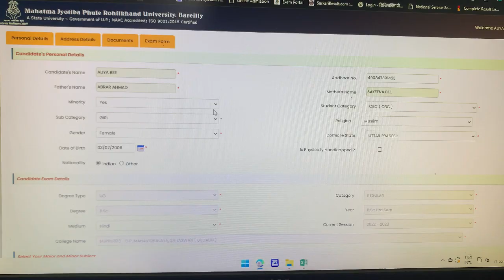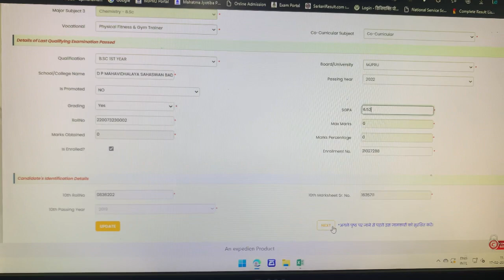How to fill Mjpru 3rd semester exam form step by step | 3rd सेमेस्टर का फॉर्म कैसे भरे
Sarch -
How to fill mjpru 3rd semester exam form 2023
how to fill mjpru exam form 2023
mjpru exam form kaise fill karen
mjpru exam form kaise bharen
private exam form mjpru
Ba 3rd semester examination form kaise bhare
Bsc 3rd semester examination form kaise bhare
Mjpru improvement admit card 2023
mjpru improvement exam 2023
Mjpru examination form 2023
mjpru news today
Mjpru 3rd semester exam date 2023

Mjpru 1st semester midterm exam date 2023| mjpru exam date 2023| mjpru 1st sem exam date

mjpru exam form kese bhare
mjpru exam form last date
kese bhare exam form 2023
mjpru news
mjpru updat
mjpru upate today